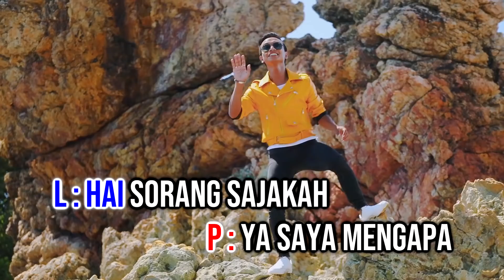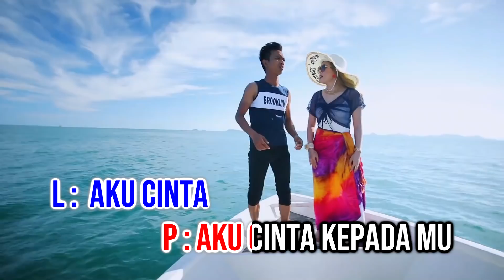Azarra Band Ft. Beby Acha - Jaga Jaga (Official Lirik Video)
Jaga-Jaga
Azarra Band ft. Beby Acha
Lirik : Ejai Aziz, Kidz
Producer : Harry Khalifah
Published by MVM Production Sdn Bhd

Lirik

L : Jaga jaga jangan main mata
     Nanti jatuh cinta angaukan melanda
     Soal hati jangan MAIN gila
     Soal cinta jangan buat gila
     Aduh aduh aku dah kenapa

P : Jeling jeling jangan di tenung mata
      Nantikan hati mula berbunga
      Ikut hati rasa nak bercinta
      Tapi hati malu nak berkata
      Jagalah hati mu untuk ku

L : Hai sorang sajakah
P : Ya saya mengapa
L : Mengapa sendirian
P : Menunggu cik abang

L : Hai siapa nama?
P : Beby acha cik abang
L : Aduh cantik namanya
P : Semanis wajah mu

Solo

L/P : Mari ku pimpin tanganmu
         kan ku kotakan janji ku pada mu
         Ikhlas hati ku katakan sungguh
L : Aku cinta
P : Aku cinta kepada mu

L : Nanti jatuh cinta angaukan melanda
P : Soal hati jangan MAIN gila
P : Soal cinta jangan buat gila
L/P : Jagalah hati mu untuk ku

Director : Steve Long
Producer : Brattbob
DOP : Steve Long
Editor : Shi Wen
Make Up : Vanese
Behind The Scenes : Azim Sharif
Photography : Azim Sharif